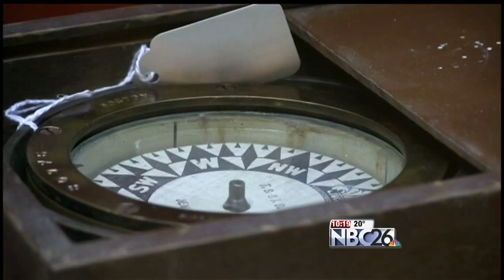Mystery of the Christmas Tree Ship that Sunk Near Two Rivers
It was over 100 years ago, but the final chapter of the legendary ship, the Rouse Simmons, that disappeared off the lake shore coast in 1912, has yet tobe written.